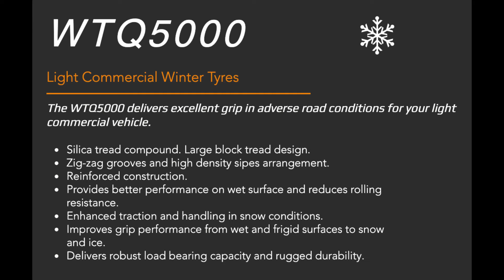Anvelope iarna TORQUE WTQ5000 - AnvelopeMAG.ro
TORQUE WTQ5000 sunt anvelope iarna cu un nivel ridicat de aderenta, necesar pe timpul anotimpului rece. Aceste anvelope de iarna isi mentin flexibilitatea la temperaturi de sub 7 grade celsius, datorita cauciucului special din care sunt fabricate. Aceste anvelope de iarna sunt autorizate de lege pentru utilizarea in sezonul rece, fiind marcate M+S pe flancul anvelopei, conform prevederilor Directivei 92/23/CE a Consiliului din 31 martie 1992, referitor la pneurile autovehiculelor si ale remorcilor acestora.